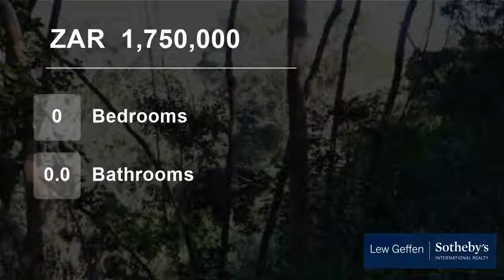Vacant Land For Sale in Victoria Heights, Victoria Bay, Western Cape, South Africa for ZAR 1,750,000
Tar road access as well as municipal water and electricity available. Close to Garden Route Mall and all the amenities of George.